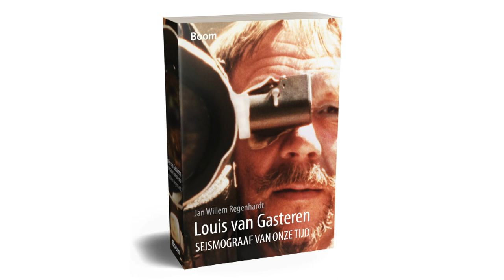Nederlandse Biografieprijs 2020: laudatio voor Jan Willem Regenhardt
Laudatio van juryvoorzitter Elisabeth Leijnse voor Jan Willem Regenhardt en zijn boek Louis van Gasteren. Seismograaf van onze tijd (Boom, 2018), genomineerd voor de Nederlandse Biografieprijs 2020